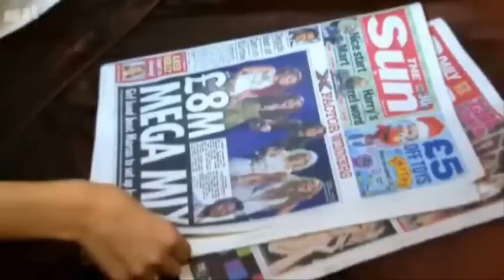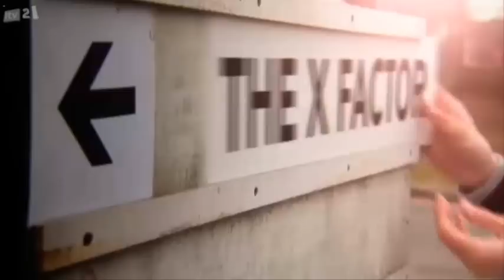Little Mix: The Winners Story (Part 1)